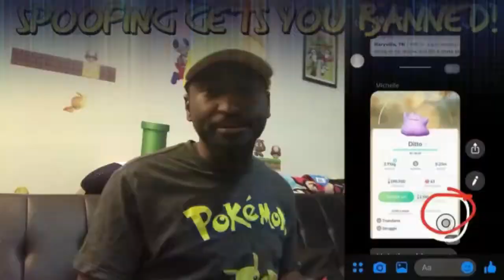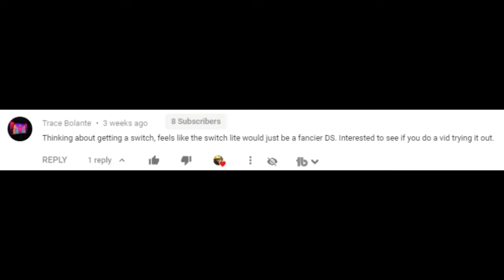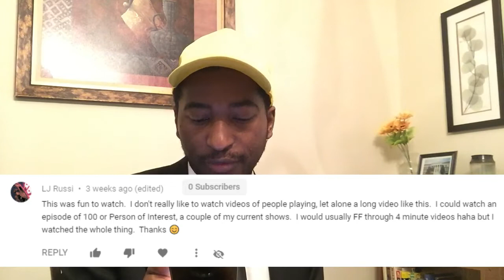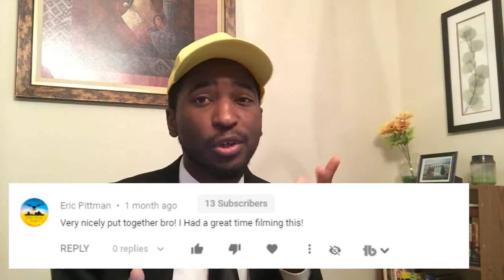1000 Subscriber Video!!!!!!!